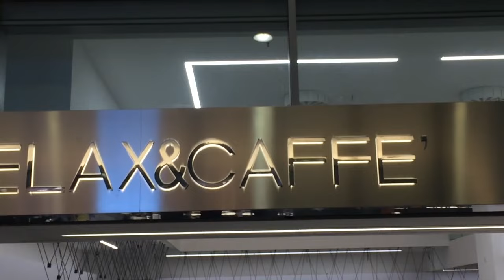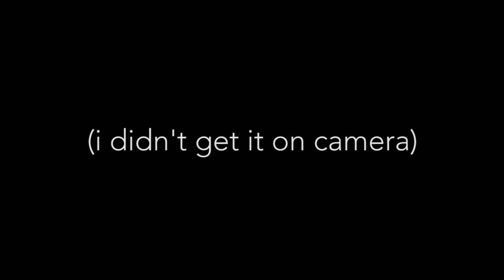LOST in VENICE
This week me and EIGHT other friends decided to go on an impromptu trip to Venice but COULDN'T. FIND. ANYTHING.

Social Media!